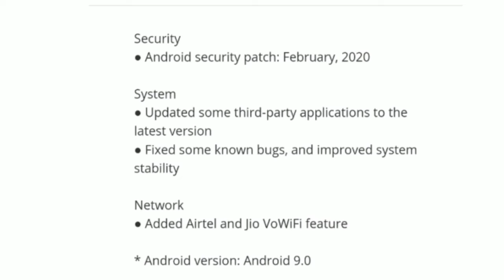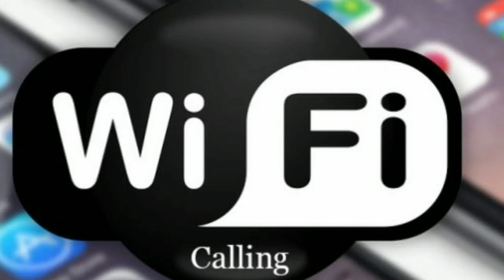Realme X February security updates with Vo-wifi features released. Realme X latest update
Realme x latest update
Realme x Android Q update
realme x latest security updates
Realme x February update